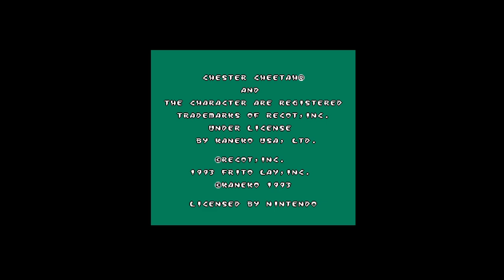Ep 643 Chester Cheetah in wild wild quest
This is a bad game, the framerate chugs and makes the controls feel unresponsive. It's also a product tie-in game, something which we don’t have to suffer with these days, thankfully.